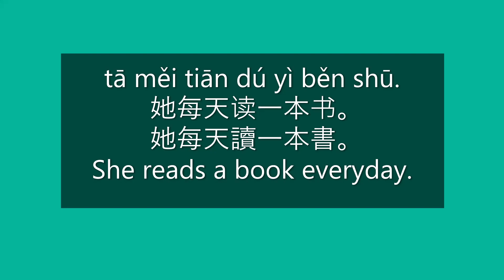SHE READS A BOOK EVERYDAY in Chinese | Learn Chinese Sentences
She reads a book everyday.

Make a Chinese Sentence Using a Chinese Word | Learn Chinese Words and Sentences